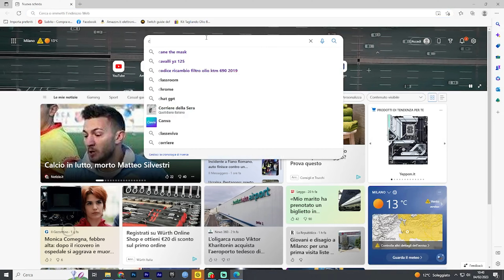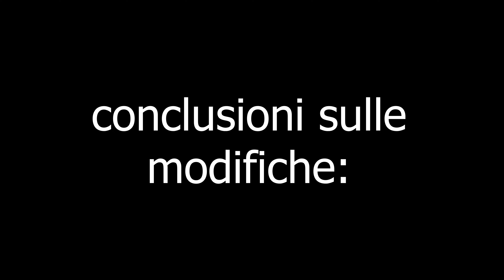MONTO GLI ULTIMI UPGRADE SULLA MIA C100 *finito male*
Era da tempo che sognavo di poter montare gli ultimi upgrade sulla mia c100 e finalmente sono riuscito!
La modifica più attesa era il freno che mi sarei aspettato avere un rendimento maggiore..probabilmente sarò io scarso!? ahah

►SUPPORTATEMI!!!

ADATTATORE MIC